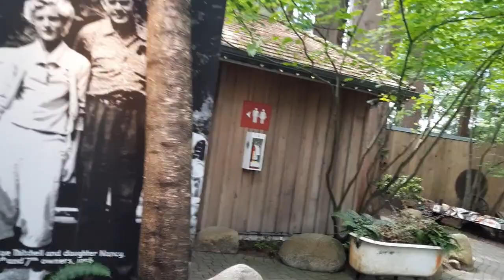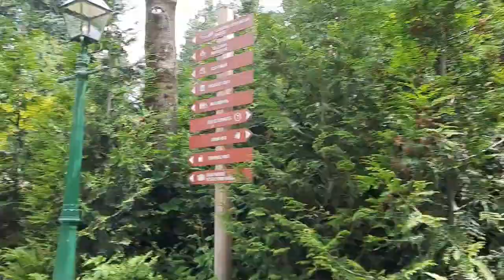A glimpse of Capilano Suspension Bridge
Capilano Suspension Bridge Park is one of the most popular tourist attractions in Vancouver. Appreciate naturefrom three perspectives -- Capilano Suspension Bridge, Treetops Adventure, and the exciting Cliffwalk.